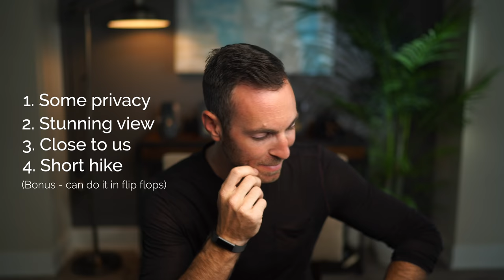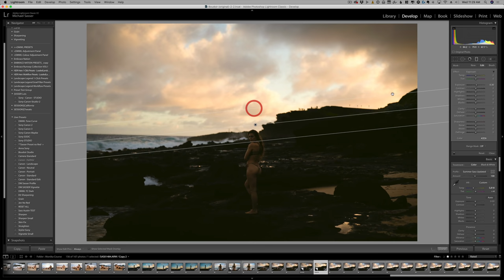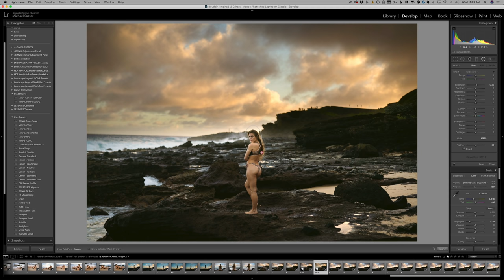Location Tips and Hawaii Photoshoot BTS!!! - Lighting, Posing, Communication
--- LINKS! ---
🛑 DOUBLE YOUR POSES, DOUBLE YOUR FUNDS COURSE! 🛑

We have a video that is a little different today! We are coving location tips for outdoor boudoir portraits and also showing you some behind the scenes of our photo shoot on the rock cliff at Makapu'u, and then some behind the scenes of the pictures we took at Sandy Beach on Oahu. We talk about posing, communication, lighting and how to work through the photoshoot as you go. Let me know if you guys like this style of behind the scenes video!